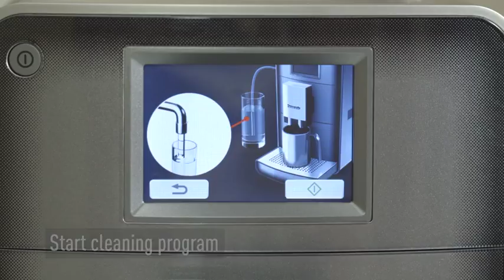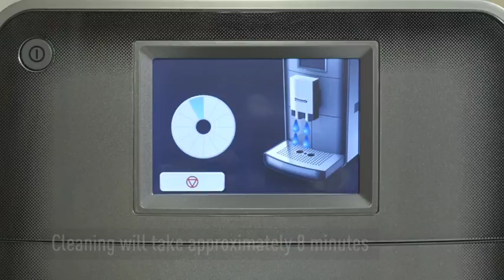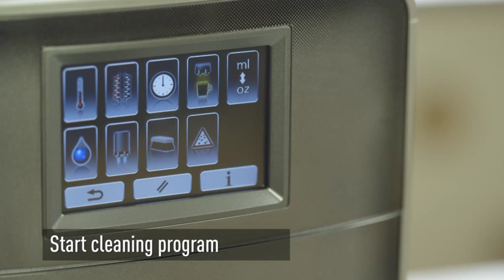Panasonic NC-ZA1 Espresso Machine - Tutorial 2 - Cleaning your machine...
You've been using your Espresso Machine to get just the right coffee! To keep it running smoothly, you can run a quick cleaning routine on it...

Follow this quick and easy tutorial to see exactly what you need to do to and the various parts you can clean...